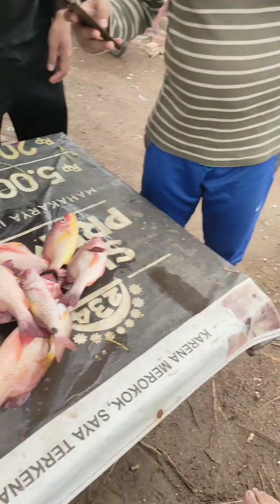DARI LINGGAU MANCING KE BENGKULU